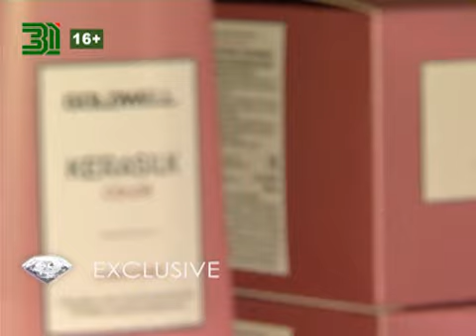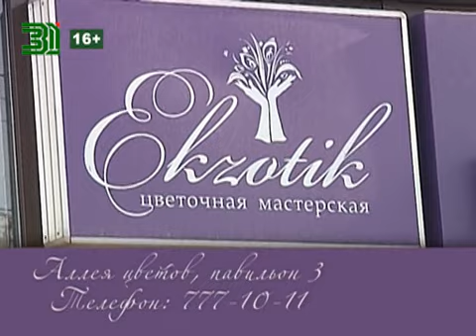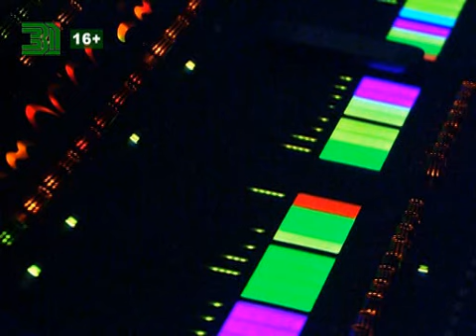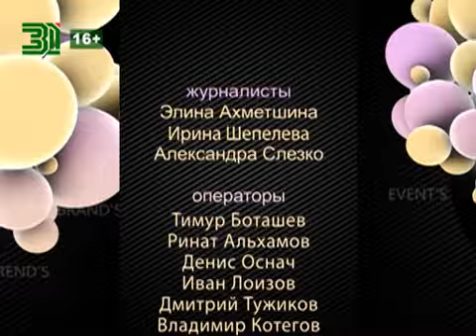Beautytime выпуск 1255 (эфир от 31.05.2016)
Смотрите в программе:

- Керасилк: молекула красоты — инновационная технология по уходу за волосами
- Закрытый показ Long Fashion Weekend
- Базовые цвета в летнем гардеробе
- Music Star Kids 2016
- Ежегодный бал цветов танцевального клуба GallaDance

Этот, а также другие выпуски программы смотрите на сайте: bt31tv.ru